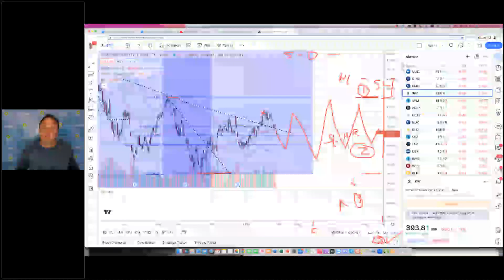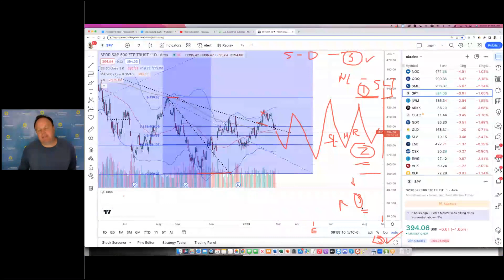FAQ What to Expect Next Pt 3 Uncertainties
Tradespoon CEO Vlad Karpel, in his latest Strategy Roundtable, shows you:

1. How to eliminate the guesswork from your trading
2. What strategies work best for current market conditions
3. Refine your entries and exits with precision
4. Grow your portfolio faster with winner after winner

Tradespoon's Strategy Roundtable is a weekly live event focusing on how to expand traders' knowledge of options trading, structure, risk, and Tradespoon services. This special event features Vlad Karpel day trading in his account, sharing knowledge and various trading strategies.